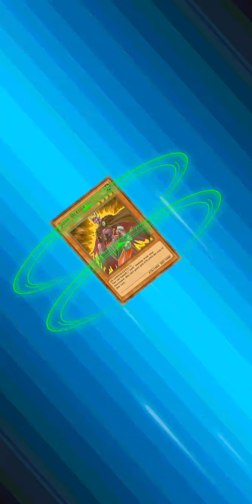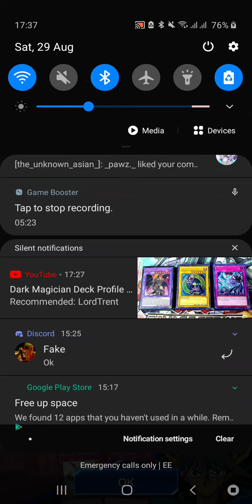Aigami vs Yusei Fudo | Yu-gi-oh! Duel Links